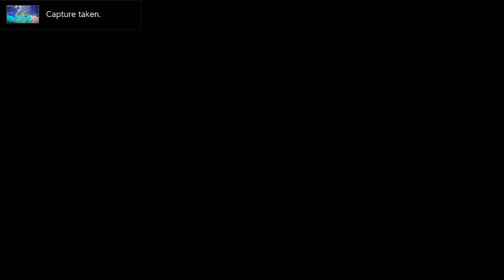ASMR Extreme Controller Sounds! 🎮 My Fave Switch Game 💕 (Lo-Fi Mic) last vid for a bit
I’m taking a break for a bit. Posting almost everyday with no progress hurts haha. I been at this since 2011 with over 400 videos. The videos I love to film never gain any views but the videos I don’t like filming as much get highly requested…. All… the…. Time… people always want old basic, no talent videos re-done like my ASMR style is an issue. I don’t make asmr like I did in the past because it’s BORING, requires no talent, and I have a style.. i don’t even listen to that at all anymore and i also have ADHD. I wish those people for heavens sake would just unsubscribe. I can’t stand seeing I nearly have 8k subscribers but only 200 active. This channel isn’t my job and I shouldn’t be forcing myself to make others happy - I’m only getting paid $1.70 a month on camera videos, I can’t even live off it 😂 life’s not free unfortunately. If this was my job then sure I’d make endless vids I don’t want to make because I’m getting paid to do so.